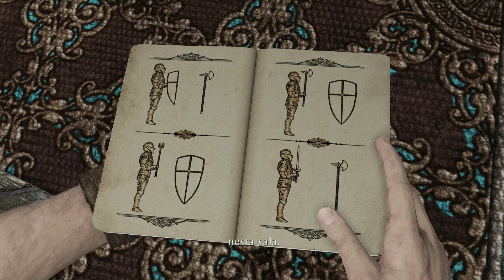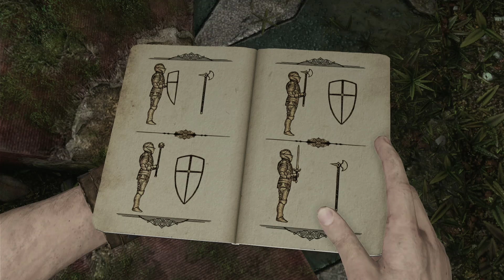Uncharted 3: Drake's Deception -3- O Chateau Dos Infernos!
Vídeo atrasado de hoje!